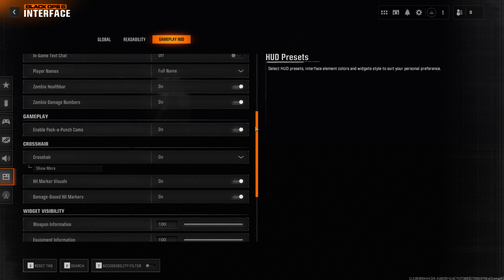How to Enable/Disable Crosshair Spread COD Black Ops 6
Linnet's How To Call of Duty Black Ops 6
Updates crosshair based on player movement and weapon recoil to accurately display direction of fire.